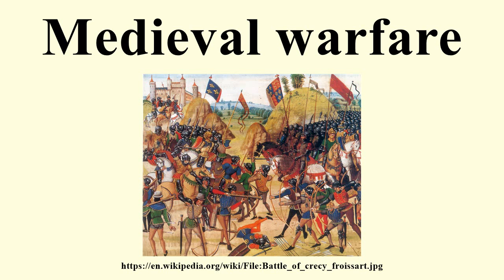Medieval warfare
Image-Copyright-Info
Artist-Info:   Jean Froissart    Alternative names Jean Froissart. A chronicler of medieval France who wrote "Froissart's Chronicles" which is an important source of information for the first half of the Hundred Years' War. Description French writer Date of birth/death 1330s 1405 Authority control VIAF: 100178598 LCCN: n50023448 GND: 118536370 BnF: cb11903661f ISNI: 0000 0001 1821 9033 WorldCat WP-Person
Image-Copyright-Info